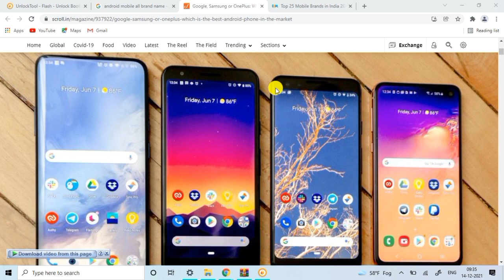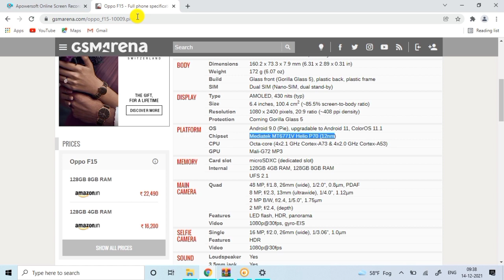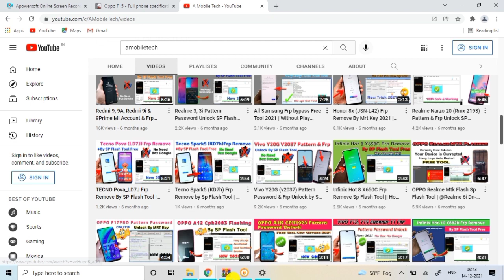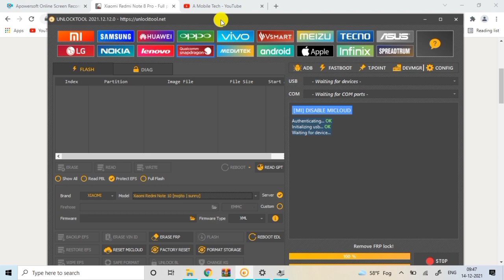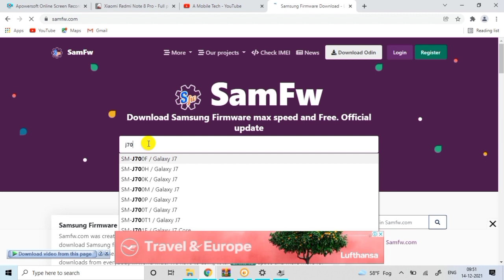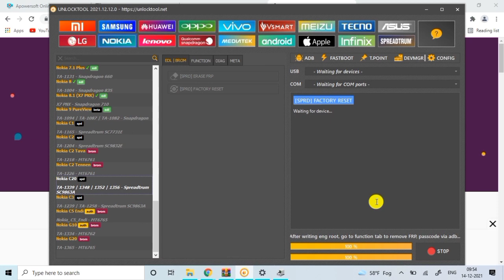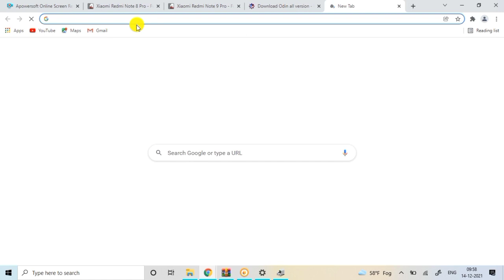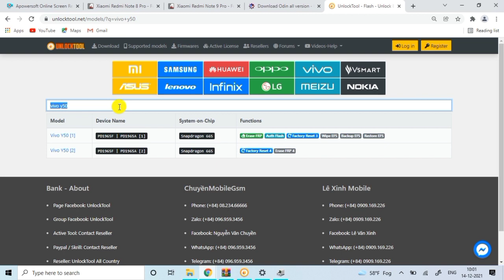How to use UnlockTool Unlock, Frp, Flash | Online Hota Ya Offline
Full Guide Unlock,Flashing, Frp | Online Hota Ya Offline 🤔